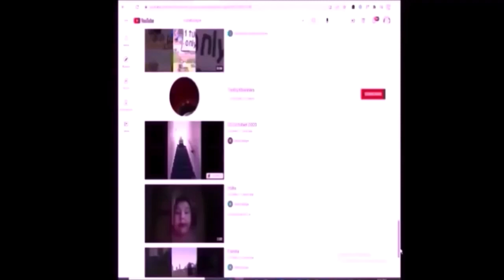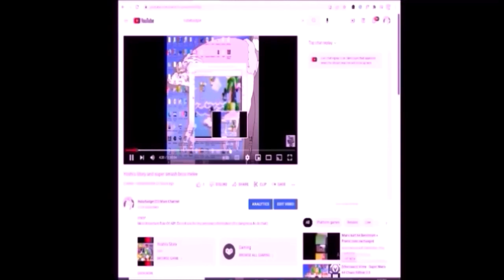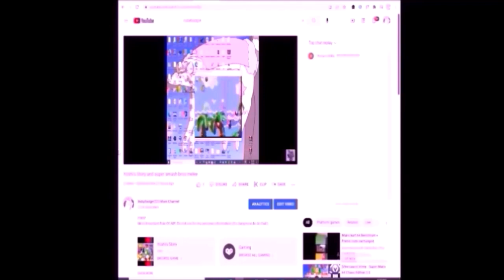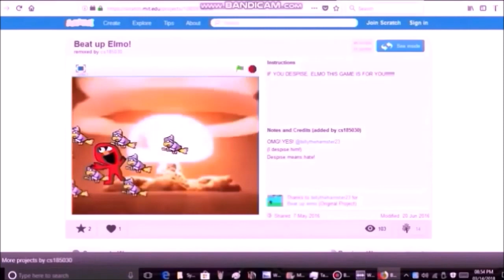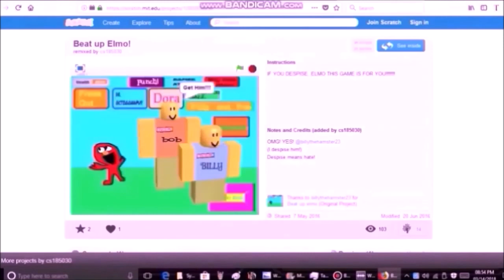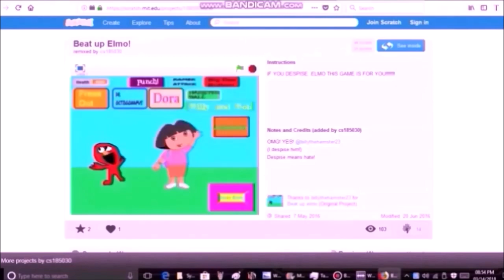12 12 22 2